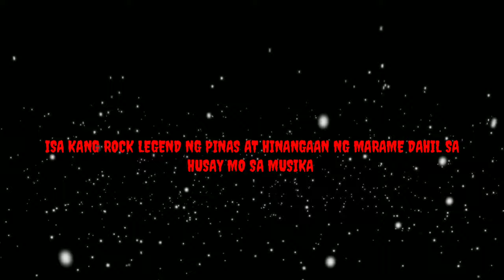TRIBUTE PHOTO KAY IDOL JAMIR GARCIA,OF SLAPSHOCK (ROCK IN PEACE...ALWAY'S SOLID SLAP-ARMY)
PAALAM IDOL,MANANATILI KAPARENG BUHAY SAKING PUSOT-ISAPAN ADIOS,